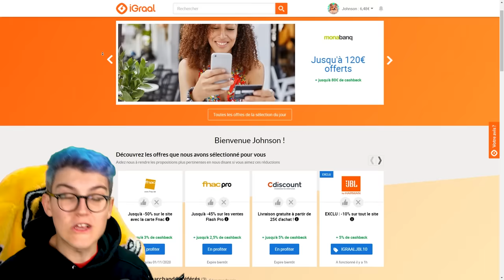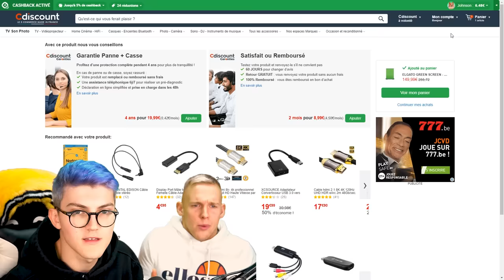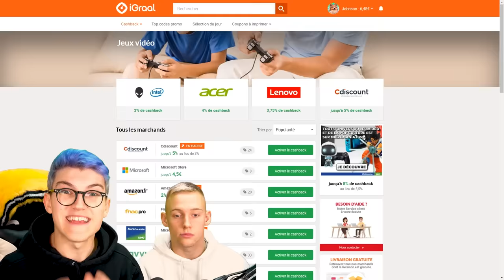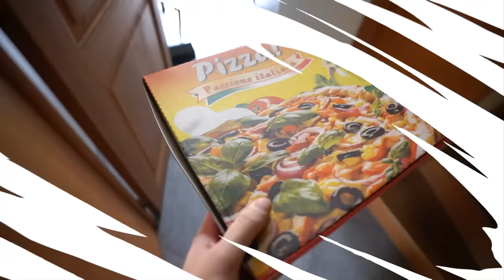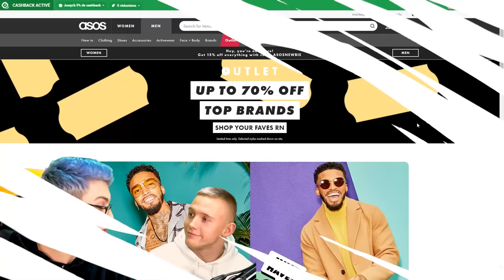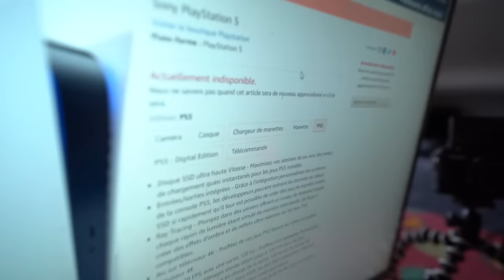TOUT ce que tu CONSTRUIS je te l'OFFRE !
🎮 Rejoins mon Discord !

🎁 Deviens Membre !